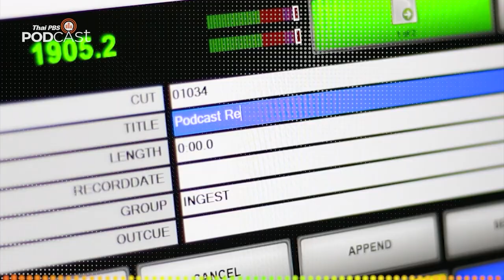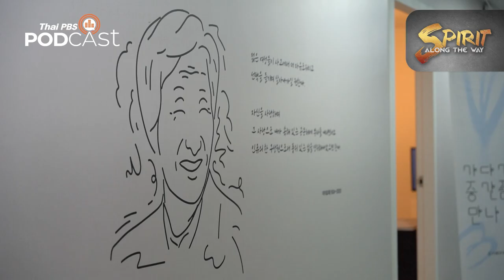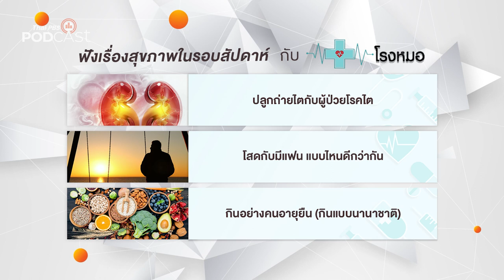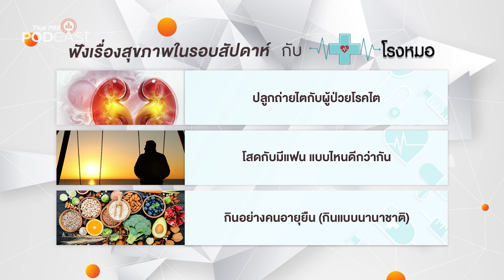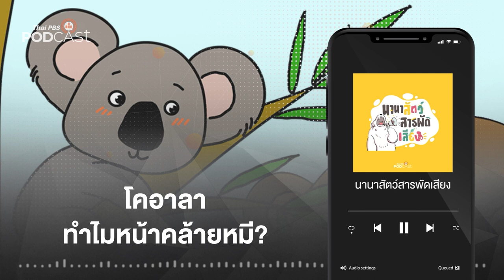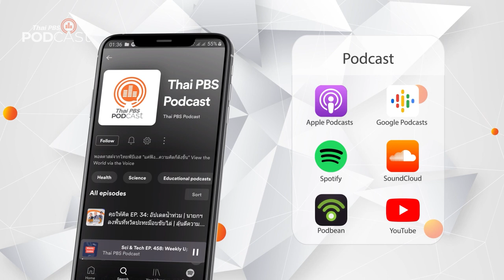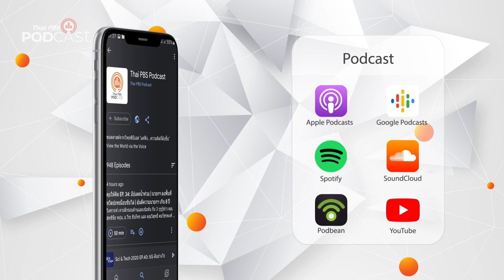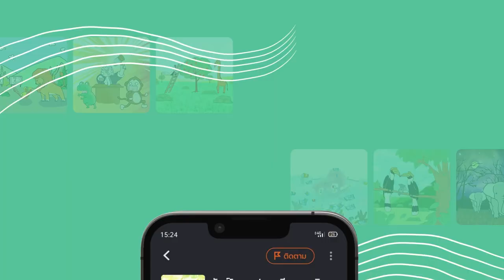Podcast Review | 20 ก.พ. 66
PodcastReview (20 ก.พ. 66)
• Spirit Along the Way: ถอดชีวิตผู้หญิงเกาหลีใต้
• โรงหมอ: วิตามิน เสริมได้แต่อย่าเยอะ
• Flavor of Hometown: เรื่องเล่าจากก๋าคอ
• นานาสัตว์สารพัดเสียง: โคอาลา ทำไมหน้าคล้ายหมี?